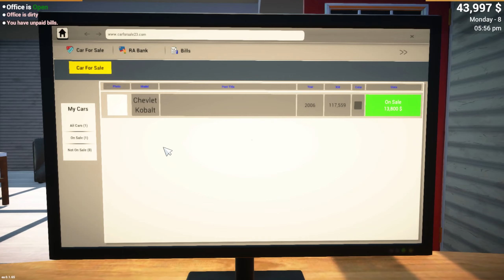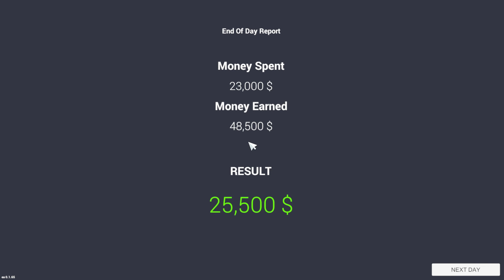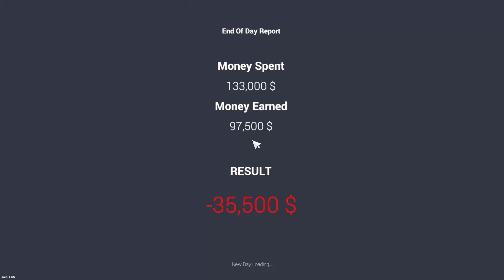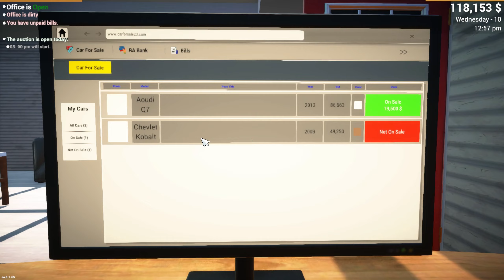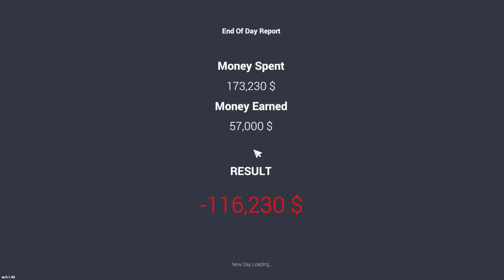EP #02 | Car for Sale Simulator 2023 Gameplay in Urdu/Hindi | Target 1M$ in 7 Days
EP #02 | Car for Sale Simulator 2023 Gameplay | Target 1M$ in 7 Days |  @pkgamingzone

Thanks